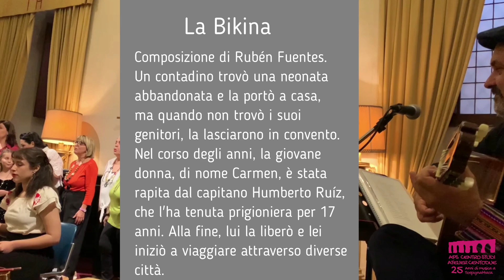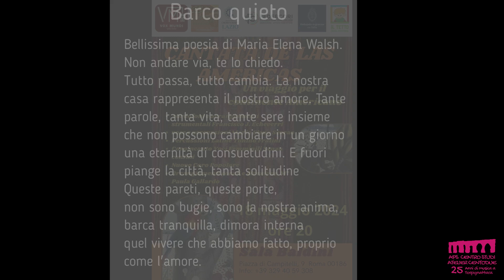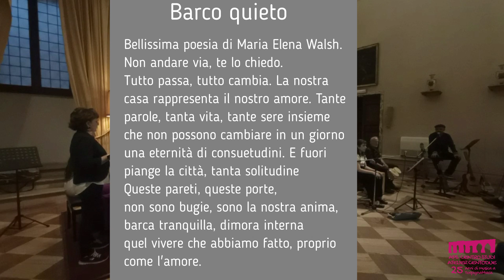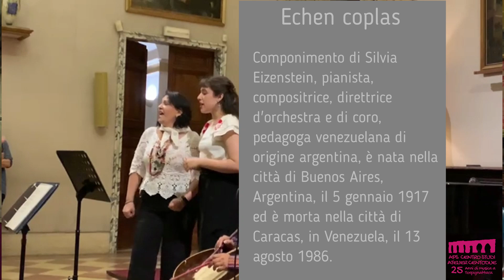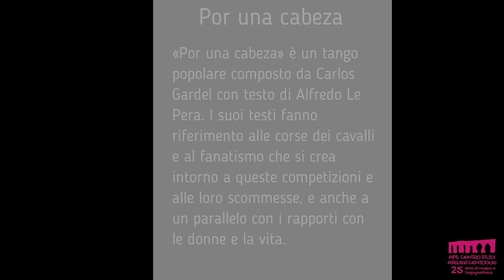Cantata de Las Americas 18 maggio 2024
In questa magnifica serata abbiamo coinvolto il pubblico in un'esperienza unica e coinvolgente, un concerto che ci ha portato in un viaggio musicale attraverso l'America Latina. Abbiamo esplorato la passione e l'energia dei ritmi mentre ci immergevamo nelle ricche tradizioni musicali di questa regione vibrante e diversificata.
Strumenti unici che caratterizzano la musica latinoamericana, come la chitarra classica, il charango, il cuatro e molti altri e le voci potenti e commoventi del nostro coro e dei solisti vocali hanno dato vita ai canti delle tradizioni.